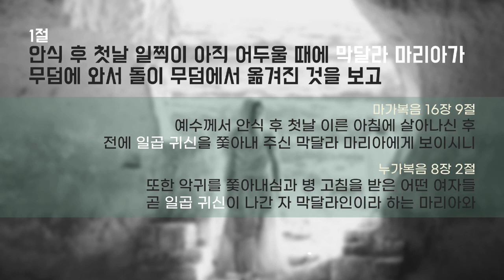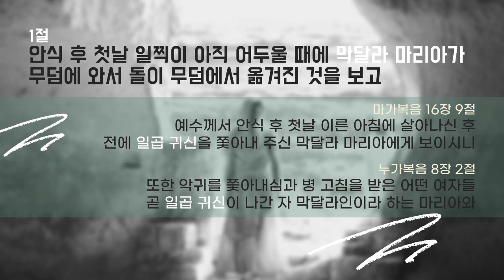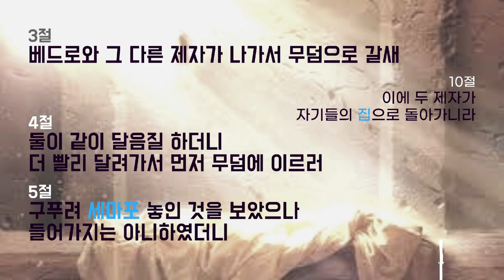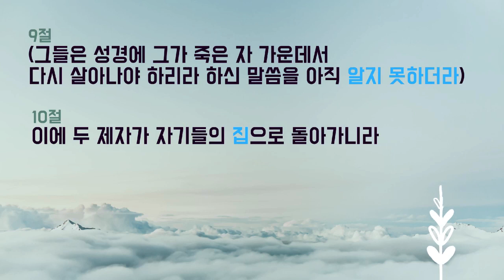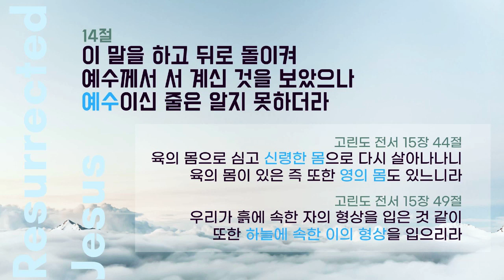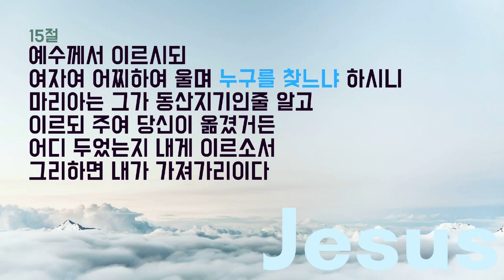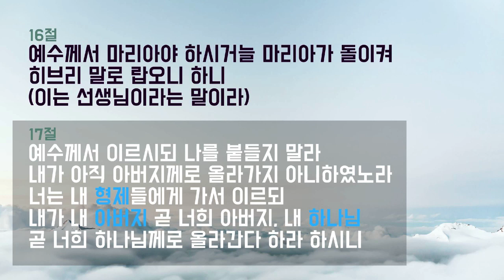2020 부활절 [살아나시다 나타나시다] by 강천규 목사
[말씀] 요한복음 20장 1절~18절

부활의 증인, 왜 막달라 마리아인가?

일곱귀신을 쫓아내 주신 여인 막달라 마리아!!

일곱귀신으로 말미암아 죄칠종의 사망가운데
고통당하던 막달라 마리아!!

왜 그녀가 부활의 첫번째 증인이 되었는지를
일곱가지 부활의 증거를 통하여 분명하게 보여주시는 말씀!!

부활이 무엇인지 몰라서 부활을 보지 못하는 사람들에게
부활의 확실한 증거를 보여주고 있는 말씀!!

2020년 오늘 예수 믿는 당신은 부활의 증거가 있는가?